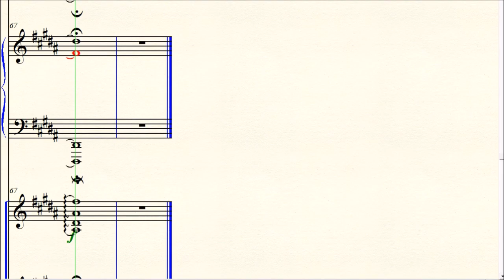DOK 4.57 - Fugatho a 4 vozes transcrito para Orquestra - Vivo